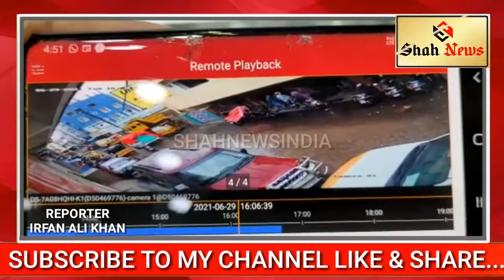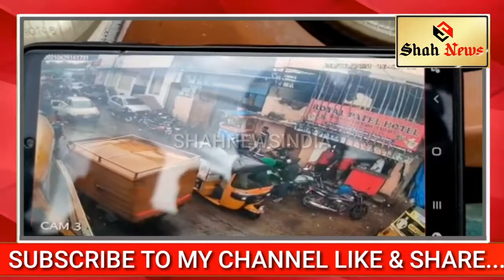LANGER HOUSE HIT & RUN CASE# ELLAKE MEI PILLAR NO 107 KE PASS ROAD ACCIDENT, JIS MEI BIKES KO NUQSA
REPORTER : IRFAN ALI KHAN

LANGER HOUSE HIT & RUN CASE ELLAKE MEI PILLAR NO 107 KE PASS ROAD ACCIDENT, JIS MEI BIKES KO NUQSAN PAHUNCHA... BAD MEI MUKHAMI LOG NE CAR DRIVE KARNE WALE AUR USKE SAATHI KO PAKADKAR POLICE KE HAWALE KAR DIYA.